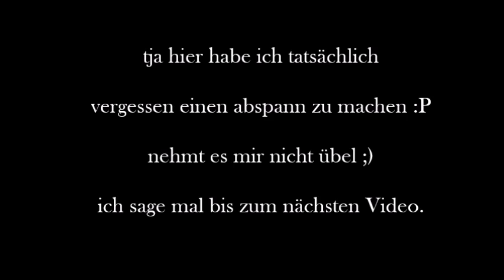Supras und Oldtimer BMW gefunden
Entdeckungen teilhaben.